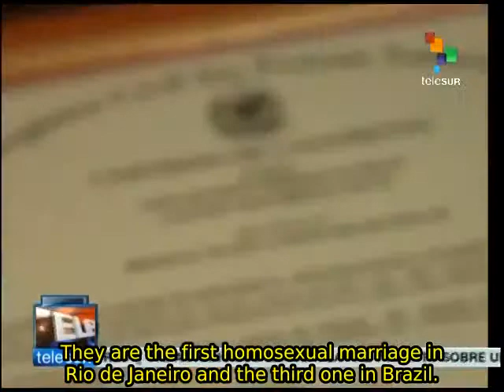LGBT Community: Rousseff's re-election will keep discrimination at bay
Members of the LGTB community in Brazil (Lesbian, Gay, Transgender and Bisexual) warn of a return to homophobia under a conservative Marina Silva administration and that all progress made under Rousseff and da Silva may be lost. teleSUR